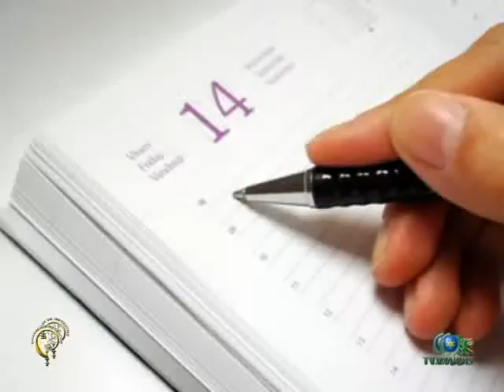Palavra do Pastor ed 509 07 10 2014 Aniv